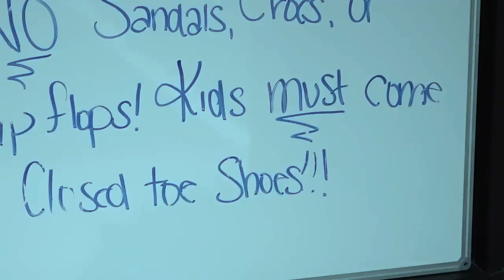Day Care Owner Shoots Husband For Molesting Children The Day Care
Ask The Doctor Of Common Sense